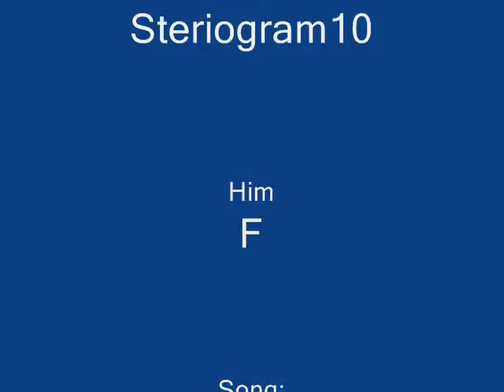F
halo 2 online xbox 360 kingdom hearts awesome ZOMG OMG wow super mario brothers nintendo wii smash brawl melee link zelda shiek myth legend tactic fishing boat cool nice bitch cat fight ass boob fat monkey sexy paris hilton american idol wrestling random secret level ending sonic incredible ps3 ps2 how to fix asian pride fight ownage owned own3d pwned pwn3d pwnage special move crazy mortal kombat skill mexican carlos mencia samoa shit poop crap WTF yo mama momma jokes diablo 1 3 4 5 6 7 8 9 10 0 lol ROFL money price world of warcraft imp character class final fantasy metal gear solid car toyota iPod mini nano big giant japan china stupid people jk snoop dogg ecw WWE WWF backyard hell nightmare sega saturn 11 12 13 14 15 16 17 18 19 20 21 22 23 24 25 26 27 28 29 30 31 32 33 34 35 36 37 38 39 live stand up comedy no chance pking runescape ultimate showdown 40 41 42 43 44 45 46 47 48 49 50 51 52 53 school skool 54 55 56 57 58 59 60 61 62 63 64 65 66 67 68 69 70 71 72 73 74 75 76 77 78 noob n00b loser win winner stock match ken vs wall megaman speed run ganon ganondorf fairy 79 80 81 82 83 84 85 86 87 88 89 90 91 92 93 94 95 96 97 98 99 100 numbers math suck sucks damn pure real TNA impact raw smackdown sony bill gates microsoft zoom youtube movie preview TV of mac tunes music fall out boy breaking benjamin funny bloopers mishaps barbarian guard shield weapon watch out maybe trick magic card blackjack texas poker chess game checkers sleep dog beagle dude paladin vid rule fire ice wind forest explore where the is matt john james bond never in end song lyric lyrics MTV next mind of mencia carlos bad ball rope snake brown NFL countdown launch MLB NBA lebron james and deja vu run diary jane power desk adventure board bored screw around hardcore amazing highlight reel master kung fu fighting sting death emo kid clean dirty title belt world george bush united states deathmatch kill double triple reel big fish tekken ign boom explosion soul pin masta yellow blue purple green red color colors strong muscle anime naruto yugi box boxing family guy FOX flame ninja air element skate tony hawk faint die ha felony murder case crime batman superman ranger chuck norris retard war week month year time beep long ring neck amulet diamond assasin dead solo night csi miami fan club lu bu dynasty warriors honda science art paint mario luigi mansion connect cat kitty call duty german hunt down women child prodigy children sniper rifle shotgun SMG tristram uber baal save farm broke broken arm leg hand nazi nazis democracy iraq debate unit point points spend pretty deuce ace ventura space outer alien aliens area rental gamefly trade merchant suicide jump grenade plasma driver drivers ed new york tall short los angeles L.A. LA scale apple banana kansas asia zip code cheat grand theft auto outtake outtakes laser lasers plasma beam assault rifle ness donkey kong young stop drop roll barrel adam low insane psycho sid metroid smus canada sports sports play top zombie zombies simpsons homer bart run rap rapper cent eminem tips q w e r t y u i o p a s d f g h j k l z x c v b n m throw pass stealth watch bob steve splinter cell dragonball go away xplay x-play voice battle network sprint phone motorola love eyes family ew ow nextel bench vacation florida new news dave david puzzle rubik cube genesis threat guardian champ champion earth duh rey mysterio fall kumbaya gay lord darth vader star wars comic mugen peace emo home g AOL america the in only why who what where what shoe shoes reebok mexico damn fag nike batista animal michael jackson toy mr mr. bros. bros aruba jack jill jake heihachi elbow cnadian destroyer lol LOL counter 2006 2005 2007 ogre star mushroom mythology book read reading radar ass butt call red sox yankee yankees january febuary march april may june july august september october november december guild wars day wake me up when ends best dvd trailer icon spartan master chief lockout captaion keyes key keys lunch breakfast dinner trix meat mcdonald mcdonalds bone bones home run king phantom gourmet town city shack nick nickeloden central ready steady go utada diz mickey mouse disney classic classics riku kairi sora anit form credit card debt boy girl glass nation killer killa queen whip wrong right talent abc VH1 cinderella cbs rampage strongest man ever steroid steroids former forms remote contol damage percent trash talk ho hoe hoes ludacris pussy cat dolls mucho grande spanish chant eddie guerrero eddy karate chaos strike him her it gum chew ok moblie myspace enough this that them dark light darkness horror borat mitchell elmore rocks my socks papa roach crash the paramoure paramore sessions yo pokemon jeniffer aniston Jessica alba porn sex happy breakdancing breakdance bboy stipping